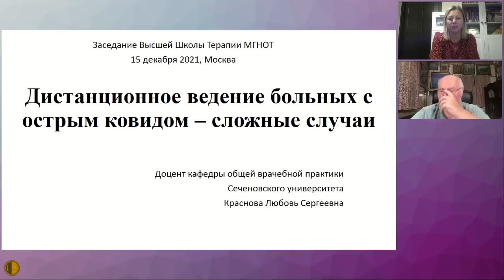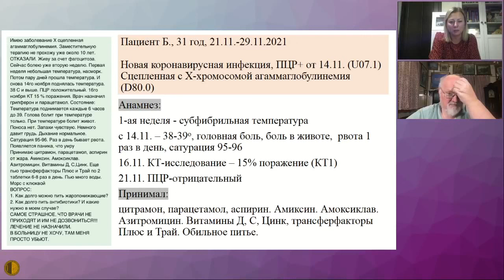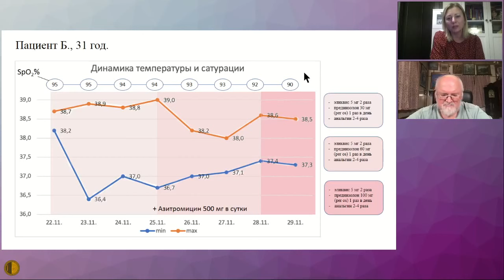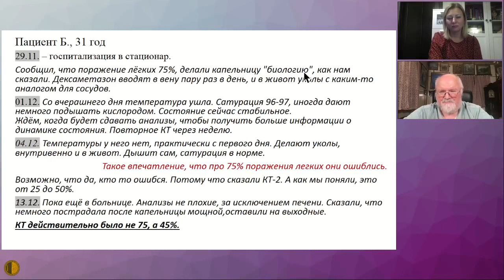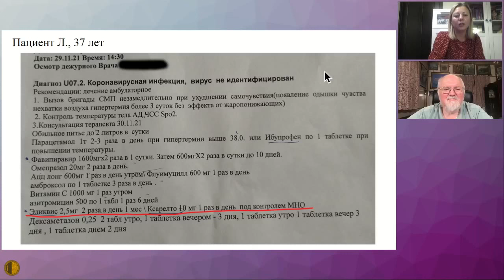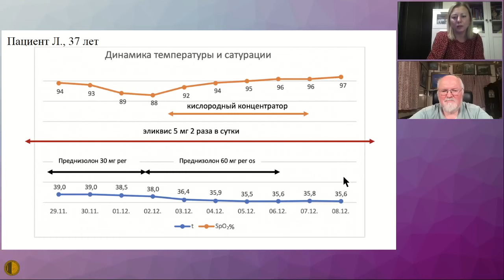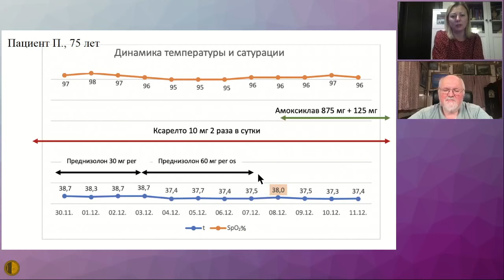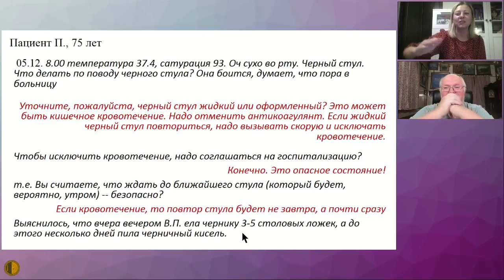Клиническая демонстрация«Дистанционное ведение больных с острым ковидом–сложные случаи»-КрасноваЛ.С.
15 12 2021 Заседание Высшей Школы Терапии МГНОТ
Клиническая демонстрация «Дистанционное ведение больных с острым ковидом – сложные случаи» - Краснова Любовь Сергеевна – к.м.н., доцент кафедры общей врачебной практики ФГАОУ ВО Первый МГМУ им. И.М. Сеченова (Сеченовский Университет)